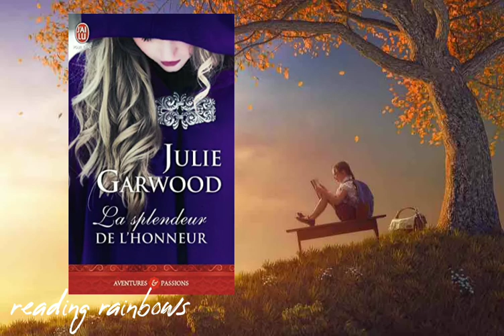Julie garwood.the Best of....highlanders and lovers.💕💕💕💕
the most beautiful books of julie garwood...all the scottish lovers...sometimes worriors but always wonderful. ❤❤❤❤❤